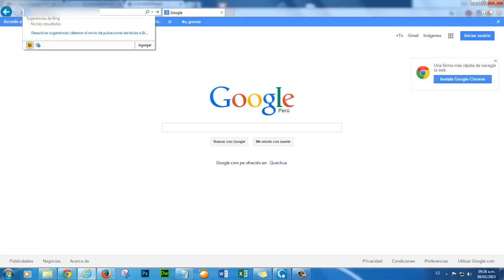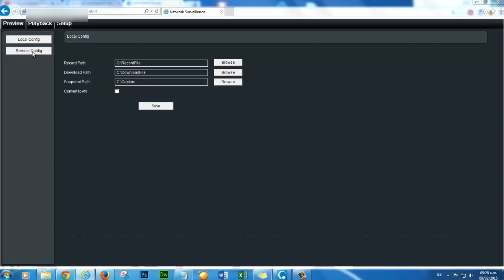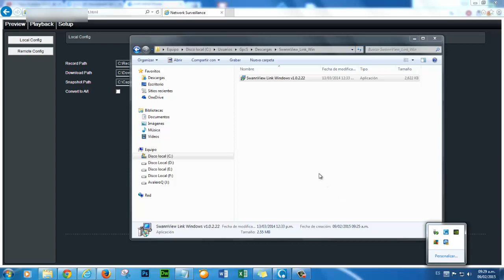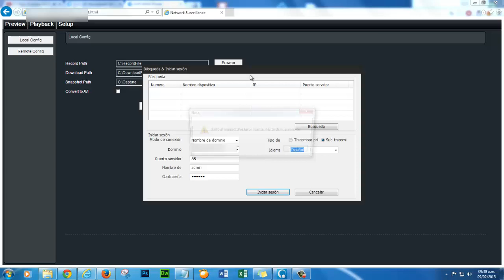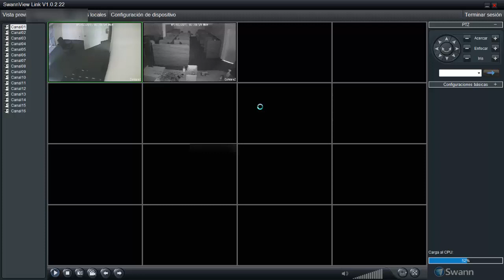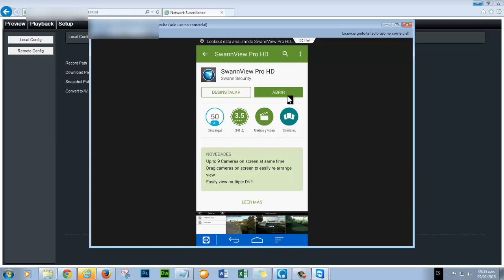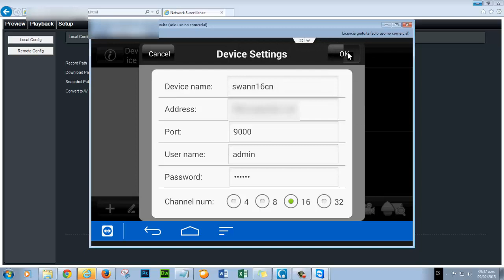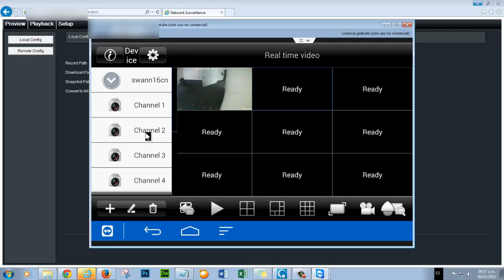DVR Swann configuracion web, cliente, android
DVR swann configuracion web,
cliente y en android